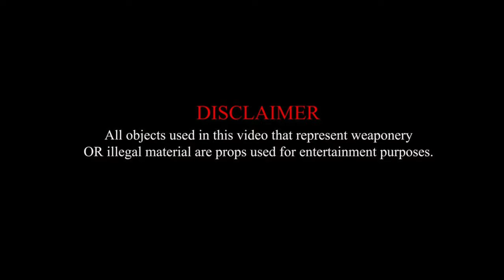YEAH - Doolie B + Bossmane (dir. by @HermanCaesar 🎥)